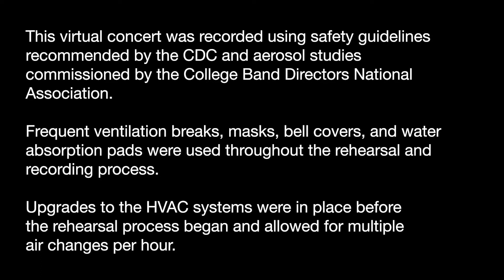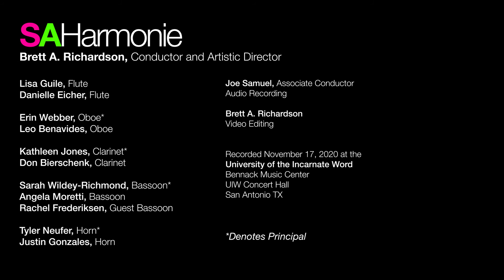SA Harmonie | Georges Ensecu - Dixtuor, Op. 14 (1906)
San Antonio Harmonie Ensemble
Brett A. Richardson, Conductor and Artistic Director
Georges Ensecu - Dixtuor, Op. 14 (1906)
Mvt. 3 | Allégrement, mais trop vif
Recorded 11/17/2020 at Univ of the Incarnate Word
"Reboot" Virtual Concert (Winter 2020)

Audio: Joe Samuel
Video: Brett A. Richardson